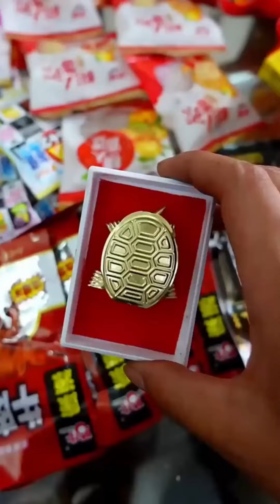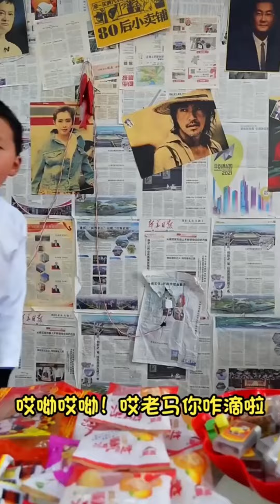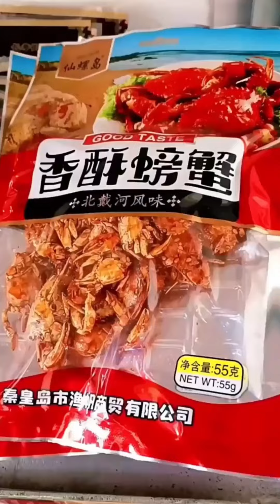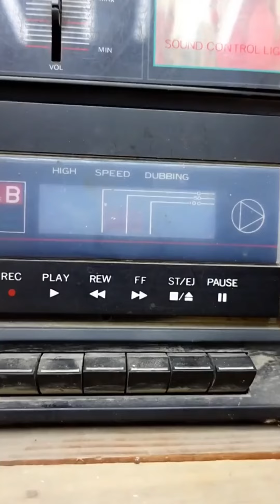大聰明找老馬算賬，去年買的小烏龜，為什麼沒有頭！懷舊零食